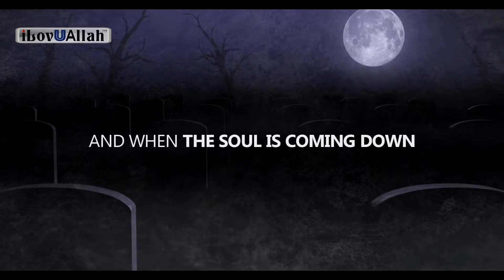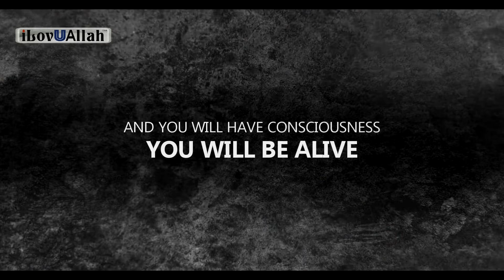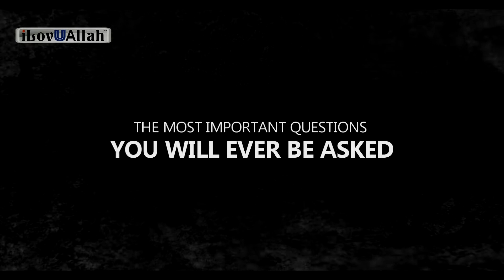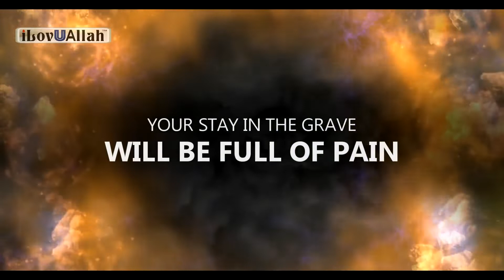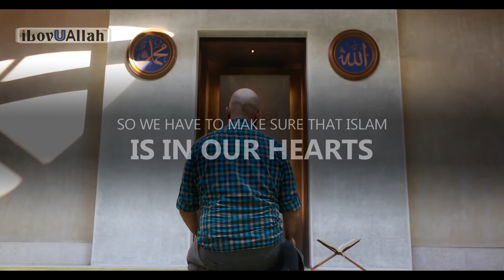yt1s com THE MOMENTS YOUR SOUL ENTERS THE GRAVE